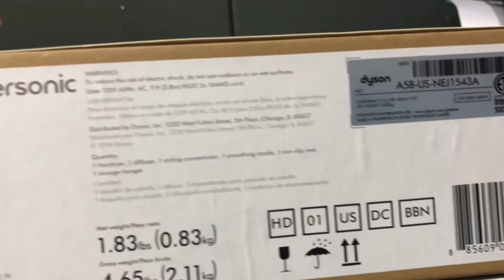Đập hộp máy sấy tóc trên chục triệu có gì đặc biệt, máy sấy tóc dyson supersonic chính hãng usa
Máy sáy tóc được sách tay bên USA về. Cảm nhận chỉ 1 từ xài bao phê.
Hàng ông anh bán giá bao thấp nhấp thị trường.